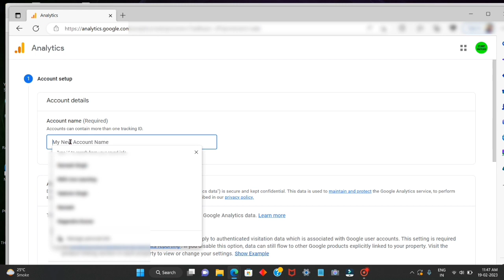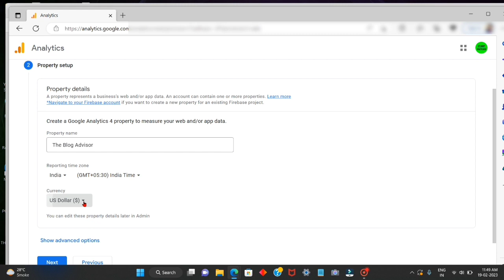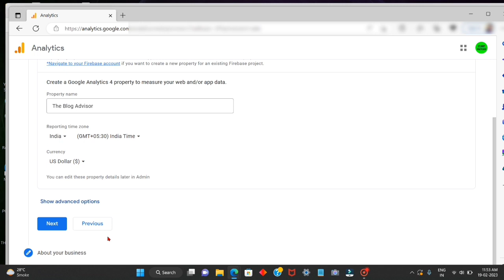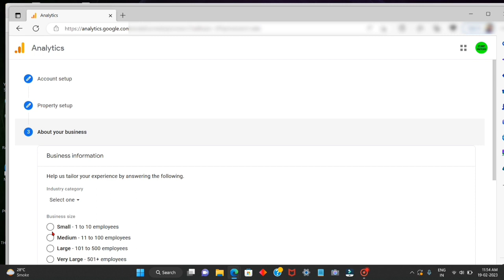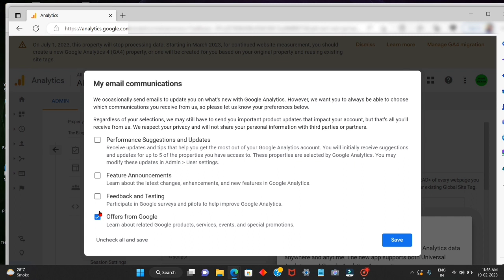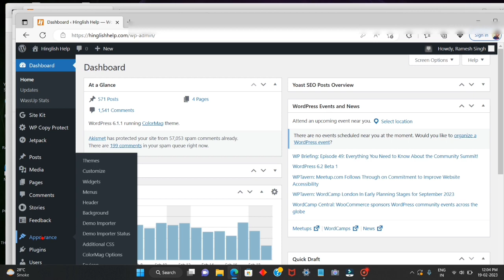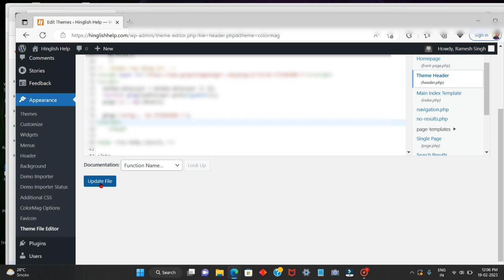How to submit wordpress or blogger Blog to Google analytics | How to add Blog to Google Analytics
Google analytics me apna blog submit kaise kare iss video me hum janenge to agar aapka blog blogger platform par hai ya wordpress platform par hai aur apne blog ko Google analytics me add karna chahte hai aur nahi janate ki Google analytics me blog submission kaise karte hai to iss video me aapko iski puri jankari mil jayegi.